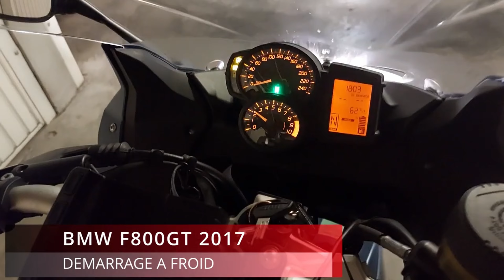Moto-Boulot-Dodo c'est Fini !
donne-moi ton avis !

Cette vidéo présente un parcours du quotidien, Moto-Boulot-Dodo en BMW F800GT.
Même pour le travail, la moto c'est toujours un plaisir.
Surtout à Lyon où la circulation en voiture n'est pas une sinécure.
Le dernier trajet Moto-Boulot-Dodo a été réalisé fin mars 2023 !

00:00 - PREVIEW
00:07 - Matin, garage, démarrage à froid
00:27 - Matin, direction Bron via avenue Berthelot, A43, Parc du Chêne
01:41 - Soir, Parc du Chêne direction Lyon, A43 et avenue Berthelot
04:00 - Fin de la vidéo